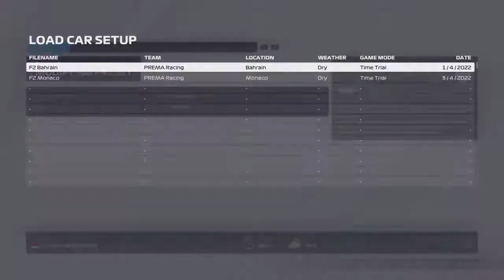Beta Q turns into a Saturday Stud- F2 2021 Championship Round 2 Monaco (Q and Sprint Race 1)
Hello everyone! Welcome to the F2 Championship! I know this took a while, but here we are! Let's recreate history and get Oscar Piastri a Title!

Current Assists: Medium Traction Control, 105 Difficulty